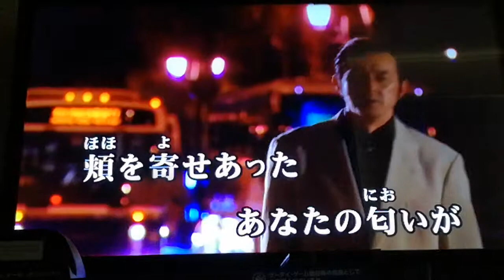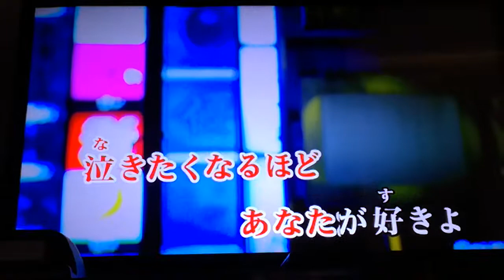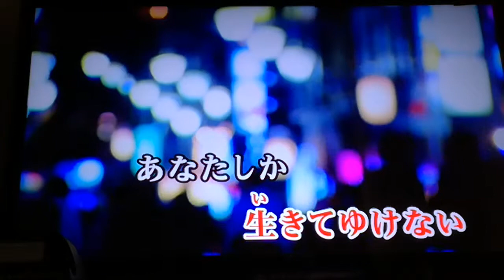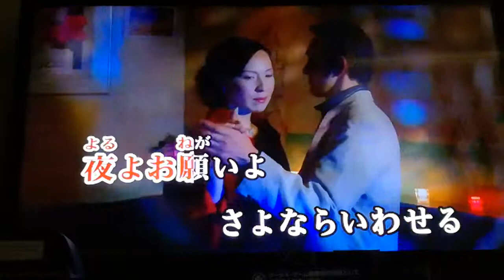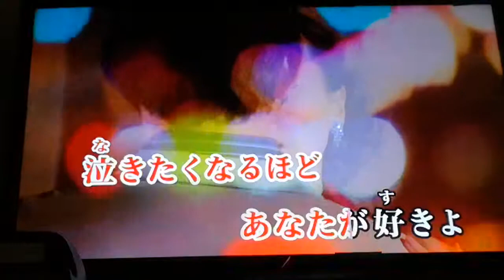箱崎晋一郎 「抱擁」 1979 ~cover